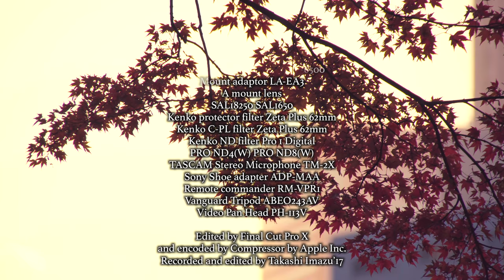晩秋の都心 日比谷公園 Autumn sunlight casts gently in the center of metropolis α6500 4K S-log3.Cine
日比谷公園の紅葉を撮影してきました。
もうとっくに葉っぱは散っているかと思いましたが、
なんと今が最盛期で、実に見応え、撮影のし甲斐とがありました。
何度か撮影にきていますが、今回が一番充実していると思います。
カラーグレーディングも今まで自分がやってきたものの中では
ベストだろうと思います。
出来が良いというよりは、よく考え納得がいったというところで
そのように感じます。

I went to Hibiya koen park to enjoy
shooting and seeing the scenery that is typical of
autumn season.
Now it is November and it is almost winter but
this day was a bit warm and I felt the autumn atmosphere.
It was so fun to see brown leaves in the park.
Hibiya koen park was fully covered with autumn
brown and seemed really gorgeous.

BGM
Everlasting transeunt
Lacrimosa of DANA -Opening ver-
YsⅧ Lacrimosa of DANA Original Soundtrack